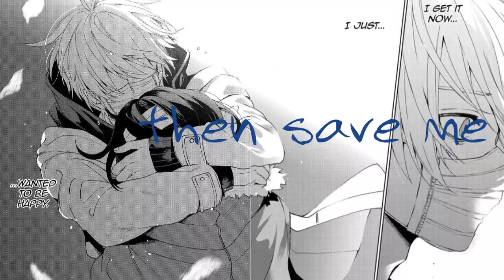Nightcore - Hate me - Sachiiro no one room - lyrics - [MMV]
🎤  Artist(s): Eurielle

Manga: Sachiiro no one room

Character: Sachi (xxx-san)

🚫  Nothing in this video belongs to me. If you don't want anything that belongs to you in this video to be featured, then please send me an email to and I will remove it as soon as I can.